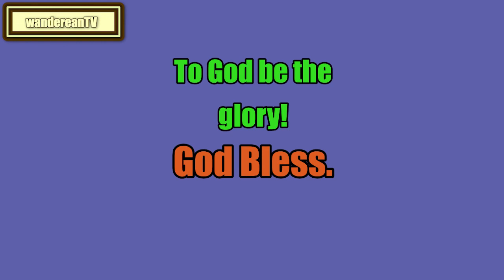Leviticus Chapter 10 verse 4 || John Gill’s Exposition of the Entire Bible